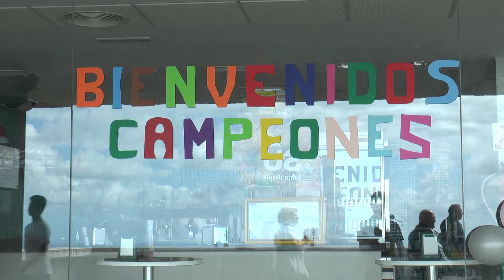Visita de tres campeones mundiales de Natación Paralímpicos a SU Complejo Deportivo Santa Úrsula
El día 13 de mayo, SU Complejo Deportivo Piscina Municipal de Santa Úrsula recibió la visita de tres campeones mundiales de natación paralímpicos.

Michelle Alonso, campeona en estilo 100 metros braza, campeona de Europa en Funchal 2016, campeona de Europa en Eindhoven en 2014, campeona Mundial en Canadá 2013 y campeona de los Juegos Paralímpicos de Londres 2012.
Judit Rolo, que ostenta el récord de Europa de 100 metros mariposa S7, con un tiempo de 1'30"86, además de tres récords de España en los 50 braza y 50 y 100 metros mariposa.
Faustino Afonso Domínguez, cuyos logros en el último Campeonato de Europa celebrado en Funchal lo han colocado en la final de diferentes pruebas mundialmente reconocidas.
Ahora mismo estos tres tinerfeños de bandera se están preparando con el Equipo Nacional para las Paraolimpiadas de Río 2016